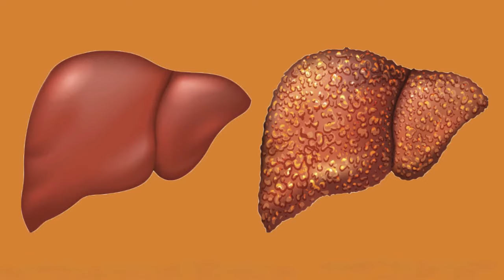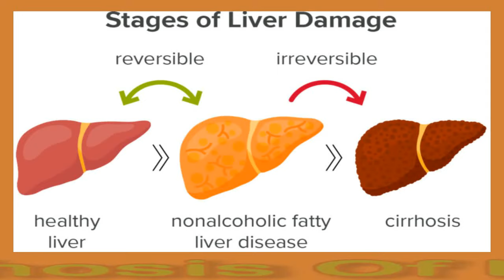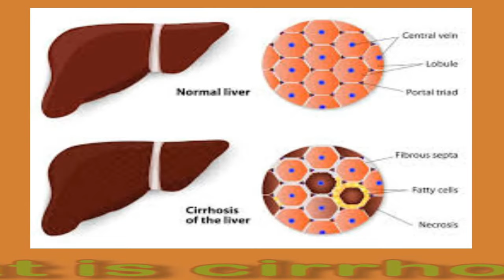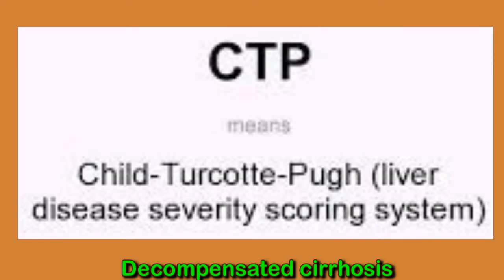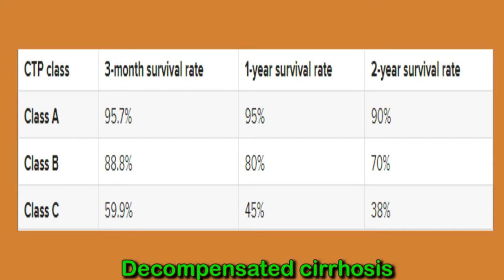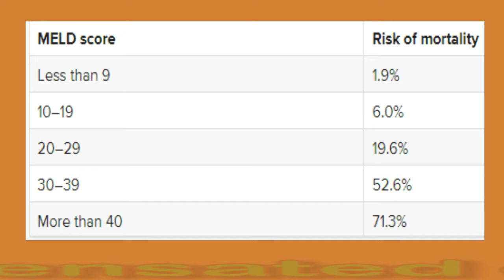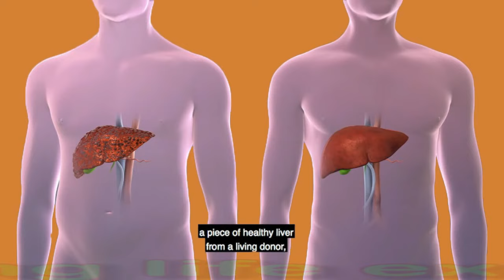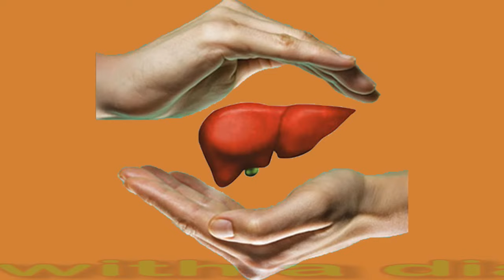Cirrhosis Of Liver: Life Expectancy By Stage